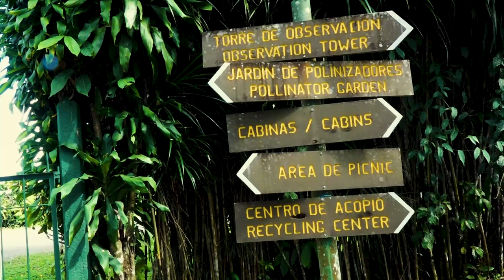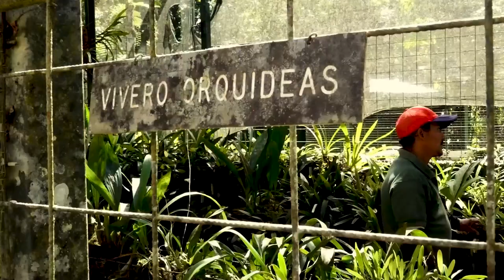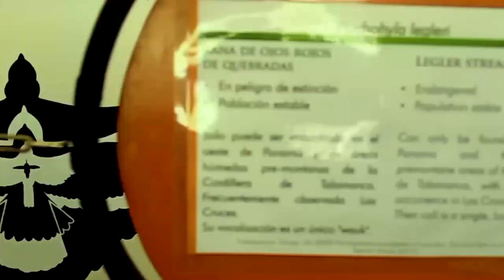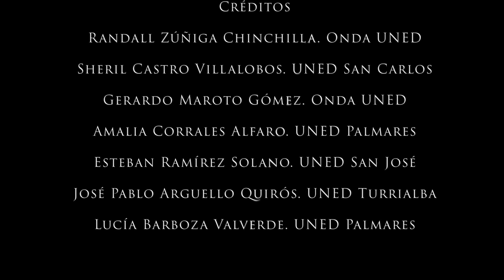Red Comunica UNED Territorios: Jardín Botánico Wilson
La Red Comunica UNED Territorios presenta un reportaje sobre el pulmón verde y centro de investigación Jardín Botánico Wilson, en San Vito de Coto Brus. Un trabajo colaborativo entre funcionarios de Onda UNED y las sedes de San José, Palmares, Turrialba y San Carlos grabado el 29 de febrero y editado el 1 de marzo del 2024 en la sede de la UNED de San Vito.